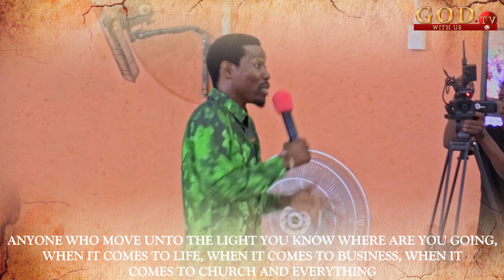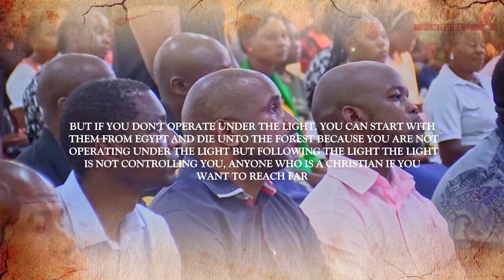NO FULFILLED DESTINATION WITHOUT THE LIGHT OF GOD.